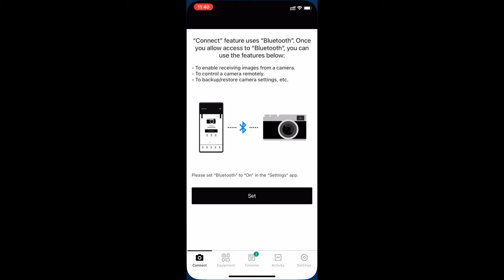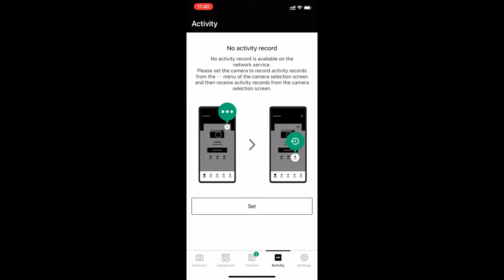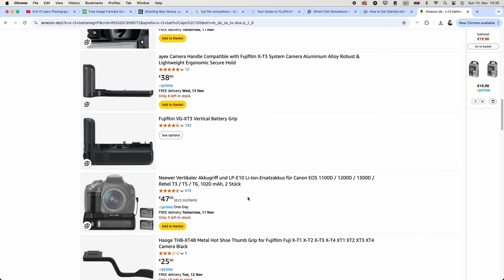Is FUJIFILM Worth the Investment? Watch This Before You Buy!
Are Fujifilm cameras really worth the investment? In this video, I’m sharing why I’ve decided to part ways with Fujifilm and invest my money elsewhere. Drawing from years of personal experience, I break down critical factors like Fujifilm’s target audience, build quality, autofocus performance, sensor size, battery life, and more.

If you’re considering a Fujifilm camera, this is a must-watch before spending your hard-earned money. While Fujifilm offers stylish designs and retro vibes, are these cameras built to last? I’ll give you the pros and cons so you can make an informed decision before committing to this brand.

What’s covered in this video:
✔ My experience using Fujifilm cameras
✔ Issues with build quality and longevity
✔ Autofocus performance vs competitors
✔ The truth about sensor size and image quality
✔ Battery life concerns for photographers
✔ Is Fujifilm the right fit for you?

This video isn’t just for photographers—it’s for anyone seeking reliable, long-term camera investments. Don’t miss out on this honest breakdown!

► Key Moments:

00:00 Intro
00:42 The Pros
02:32 The Cons
02:54 The X App
04:16 Are Film Simulations Worth It?
04:44 Battery Life
07:11 Build Quality
07:32 Auto Focus
08:56 Lenses
09:55 Sensor Size
12:08 Instax Cameras